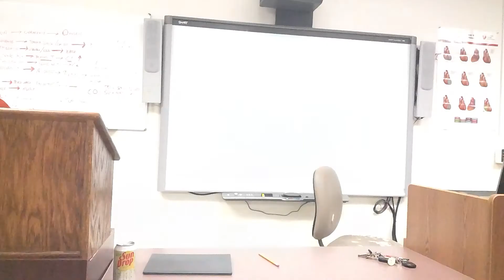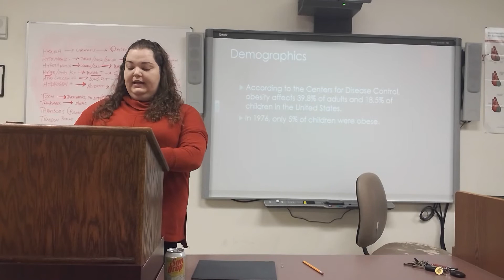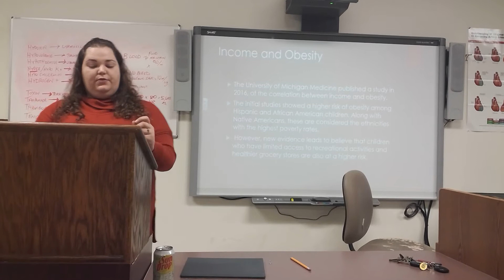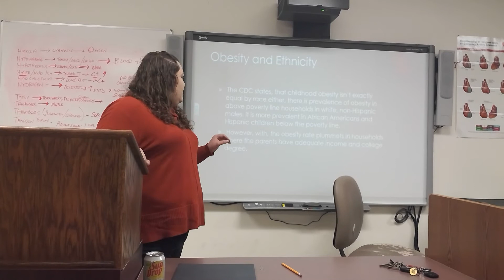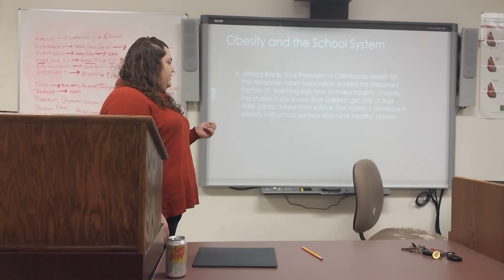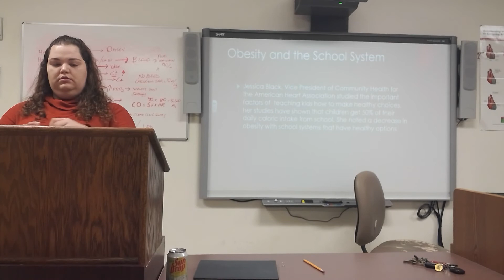WIN 20191120 17 28 20 Pro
Info Speech